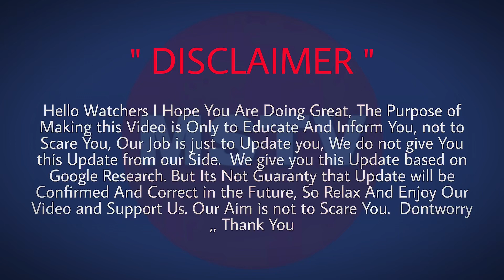NASA TRACK MASSIVE 300-FOOT ASTEROID 2023 DASHING TOWARDS EARTH | TheMSTV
Asteroid
Asteroid Passing Earth Today Live Asteroid 2023
Asteroid Impact
Asteroid Hitting Moon
Asteroid City
Asteroid vs Earth Trailer
Asteroid Eros Over New York
Asteroid Belt
Asteroid Passing
Asteroid Passing Earth Today Live Asteroid Passing Earth
Asteroid passing Earth Today Asteroid passing Earth Today Live 2022
Asteroid Passing Earth Today News
Asteroid passing Earth Today Live 2023
Asteroid Passing Earth 2023
Asteroid Passing Earth Today Live Hindi
Asteroid Passing Earth 2022
Asteroid Passing Close To Earth
Nasa Asteroid
Nasa Asteroid 2022
Nasa Asteroid Crash
Nasa Asteroid 2022 Live Today
Nasa Asteroid Live
Nasa Asteroid 2023
Nasa Hitting Asteroid
Nasa Crash Spacecraft Into Asteroid Nasa Asteroid Redirect Mission
Nasa Smash Asteroid
Nasa Deflect Asteroid

Themstv
What if
Space Truth
Astrum
The Secrets of the Universe
Astrokobi
Space bytes
Destiny
Future unity
Future space
Deep space
Reyouniverse
Ridddle